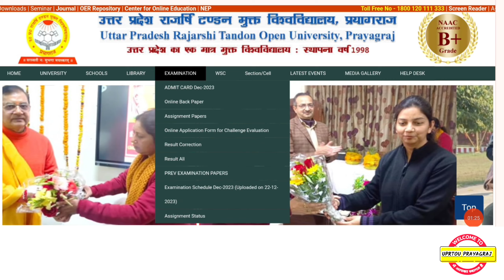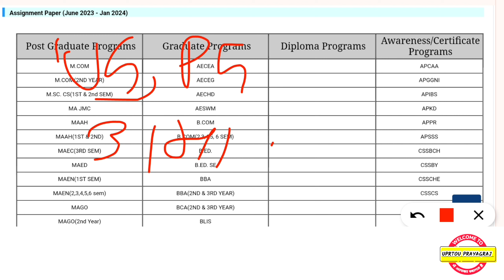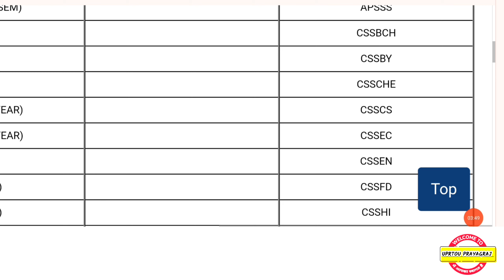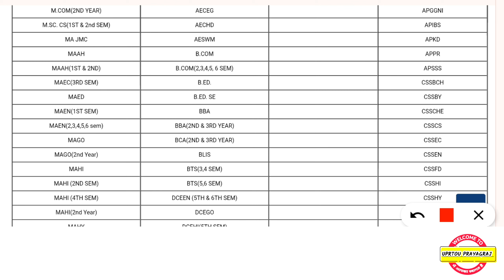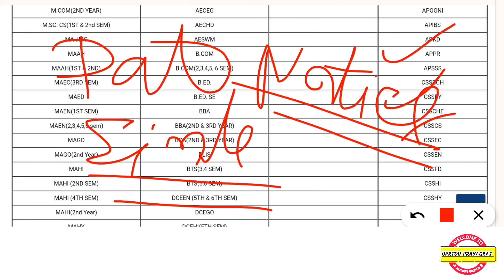Uprtou - असाइनमेंट Last Date 💥 | January Admission 2024 | सम्पूर्ण जानकारी 💥